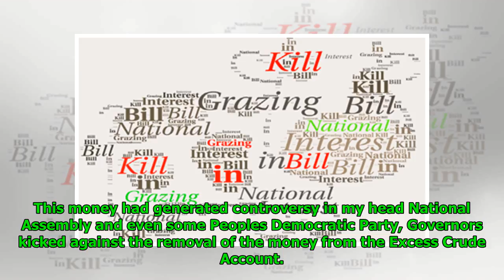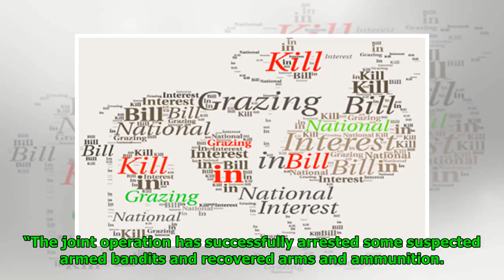Insecurity: We need more equipment to tackle security challenges – Dan-Ali